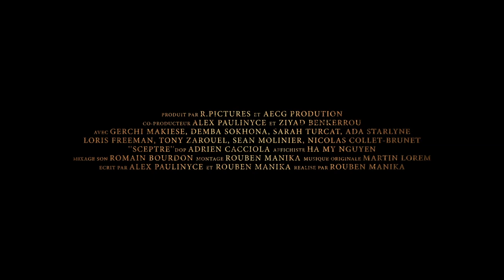SCEPTRE Bande annonce Officielle I Film Français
Stan, 25, who after spending several years in criminality decides to return home to reconnect with his family, and thus find a rhythm of a holy life. Upon returning to the family home, everything does not go as planned; and this, especially during the reunion with his mother. Despite this new tumultuous start, Stan has only one goal: to become a new man.

Cast : Gerchi Makiese, Ada Starlyne, Loris Freeman, Sarah Turcat, Demba Sokhona, Tony Zarouel, Sean Molinier, Nicolas Collet-B et Madjib Boungab.

Réalisation & Montage : Rouben Manika
Scénario : Alex Paulinyce & Rouben Manika
Producteurs : Alex Paulinyce, Ziyad Benkerrou & Rouben Manika
Directeur de la Photographie : Adrian Cacciola
Mixage : Romain Bourdon